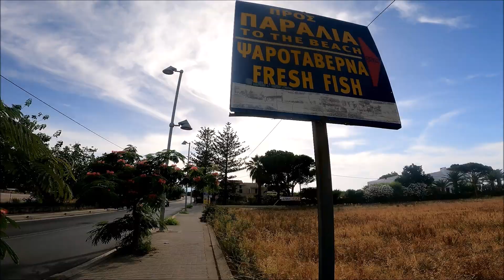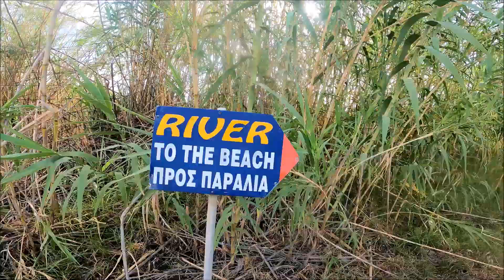Crete Island/Greece 2024/Introduction/First Day